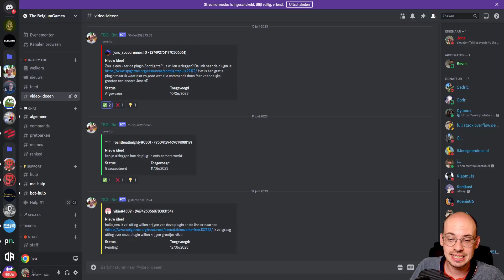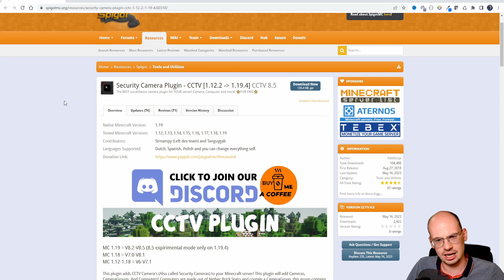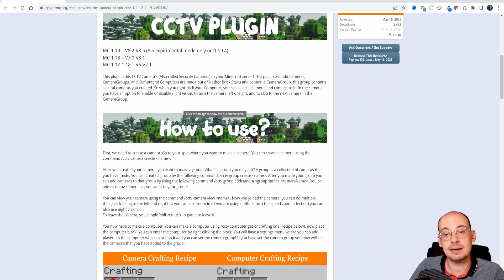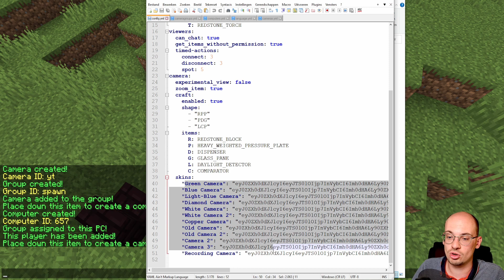BESPIONEER IEDEREEN || CCTV Plugin [Nederlands/Dutch]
In deze video leg ik de CCTV plugin uit!
Veel kijkplezier.